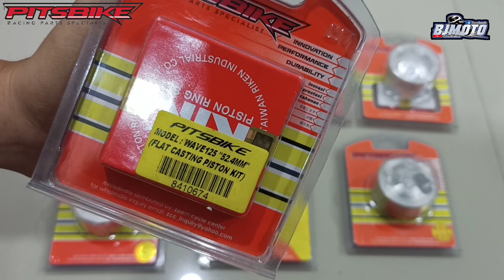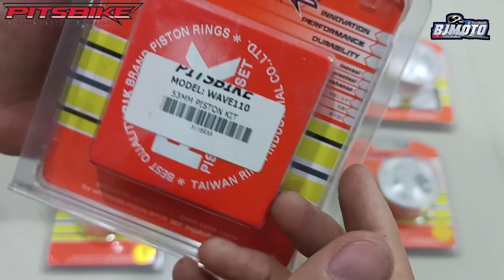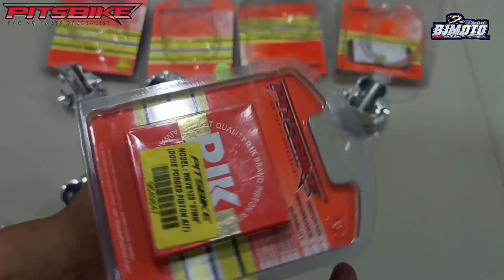Piston kit pin 13 good for wave100/ xrm110/ xrm125/ rs125/ wave125/ Pitsbike performance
We are uploading any parts for motorcycle GOOD FOR RACING AND DAILY USE...

RACING PARTS
PITSBIKE PERFORMANCE

Z-5 RACING
Camshaft